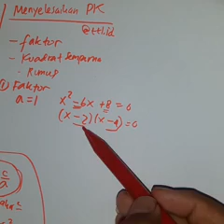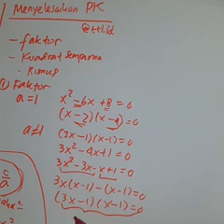KONSEP DASAR PERSAMAAN KUADRAT